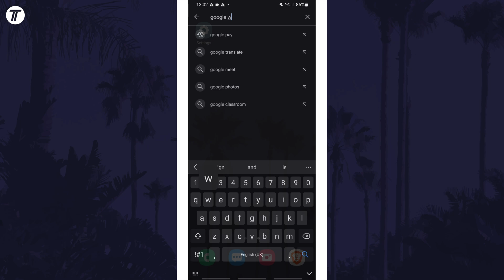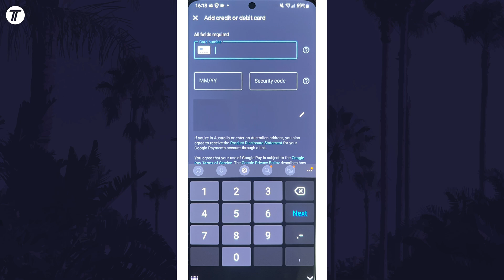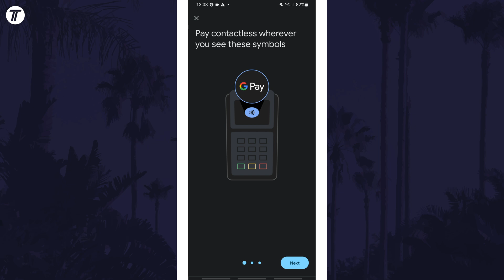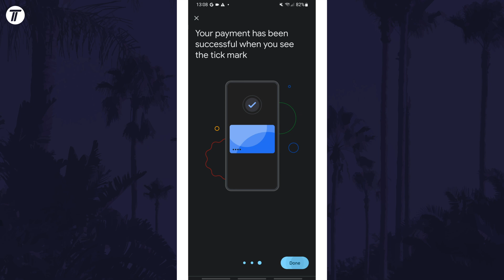How to Add Card to Google Pay Wallet on Android Phone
Want to know how to add card to Google Pay on Android phone? This video will show you how to add card to Google Wallet on Android phone for contactless payments using NFC. You might want to know how to add credit card to Google Pay or how to add debit card to Google Pay to use for contactless purchases. Hopefully today’s video helps show you how to add a card to Google Pay on Android phone!